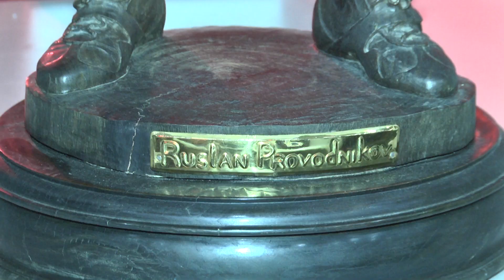Бокс в лицах №2 Руслан Проводников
гость программы Руслан Проводников